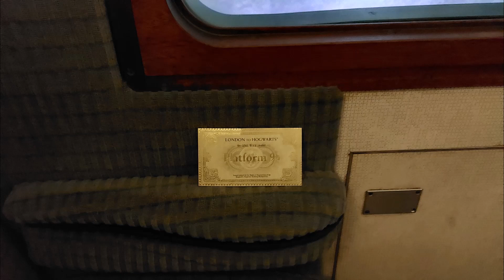Hogwarts Express: King´s Cross - Hogsmeade (Part2) - Wizarding World in Orlando | Magical Pensieve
MORE INFORMATIONS / WEITERE INFOS

Joint me on my travel aboard the Hogwarts Express: We are traveling from King´s Cross station, London to Hogwarts School of Witchcraft and Wizardry near Hogsmeade, Scotland.

Begleitet mich auf meiner Reise mit dem Hogwarts Express: Wir reisen vom Bahnhof King´s Cross, London zur Hogwarts Schule für Hexerei und Zauberei nahe Hogsmeade, Schottland.